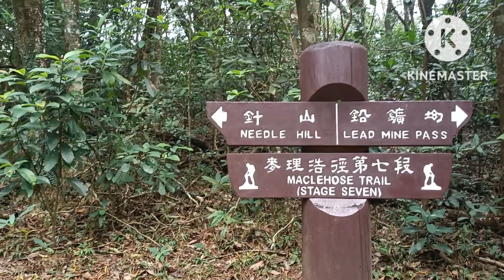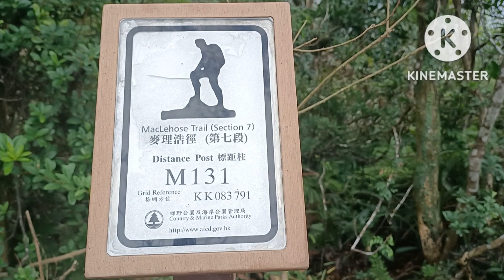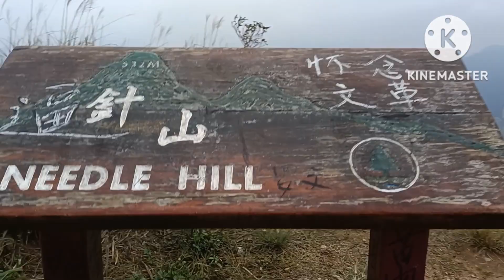Anung Meron sa Bundok na ito/ ofw Hong Kong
Hike is life, active,and good health